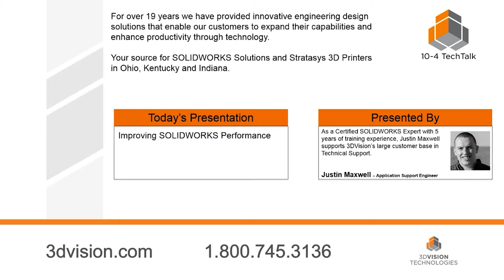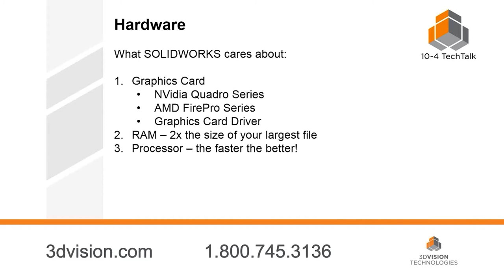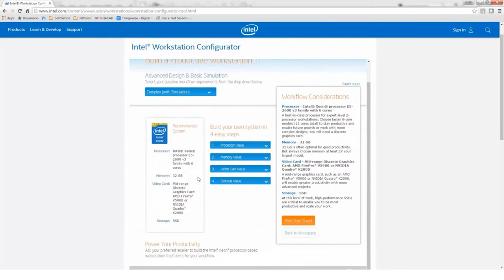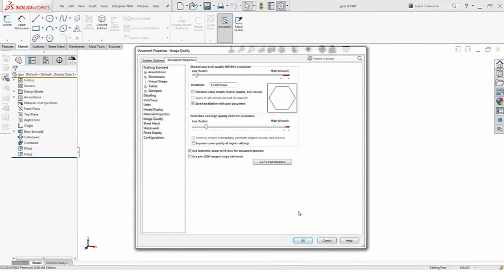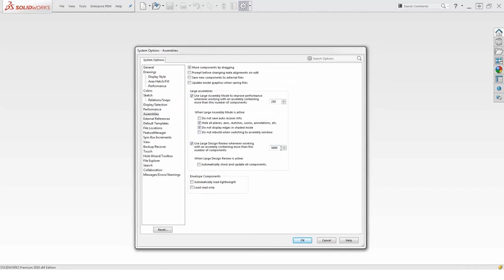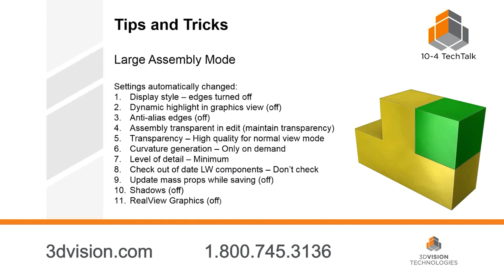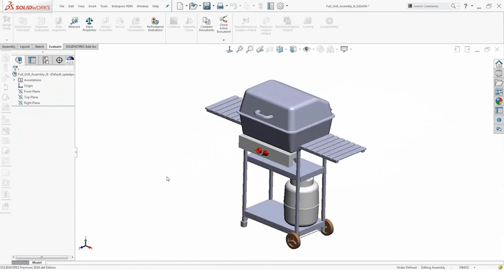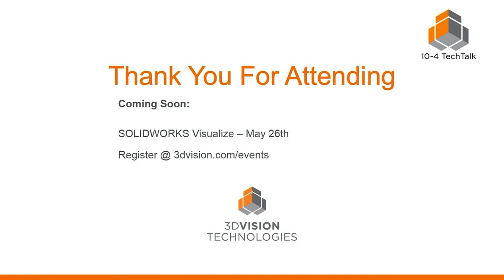10-4 TechTalk - Improving SOLIDWORKS Performance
This 10-4 TechTalk will be about what options and workflows can be used to increase your performance with SOLIDWORKS, reduce the chances of crashing, and keep you working.

We'll go over several different things that I've seen on Technical Support which cause slowdowns, and can easily be avoided. We'll also discuss how to handle the most common slowdowns (large assemblies / drawings).